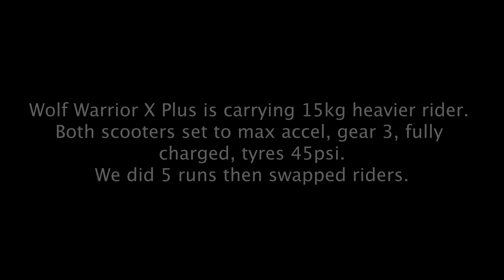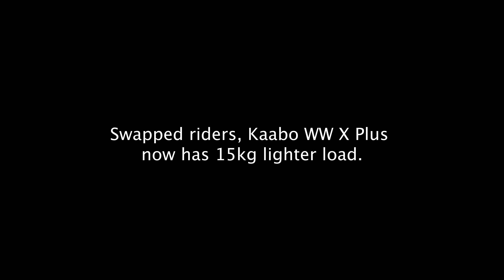Kaabo Wolf Warrior X Plus vs Bolzzen Gladiator 6021 acceleration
Result: not much in it, the WW X Plus perhaps pulls out slightly larger gap than the Gladiator did when it had the lighter rider aboard. Kaabo seem to be quite efficient with their 2x1100W motors in terms of performance.

Kaabo Wolf Warrior X Plus 60v21Ah, 2x1100W,
30A sinewave controllers, n.w. 33.8kg.

Bolzzen Gladiator 6021 60v21Ah, 2x1200W Vsett motors,
30A sinewave controllers, n.w. 35.15kg. Bolzzen Gladiator is customised version of TNE V60 Creator for the Australian market.
Wolf Warrior X Plus is carrying 15kg heavier rider initially.
Both scooters set to max accel, gear 3, fully
charged, tyres 45psi.
We did 5 runs then swapped riders.